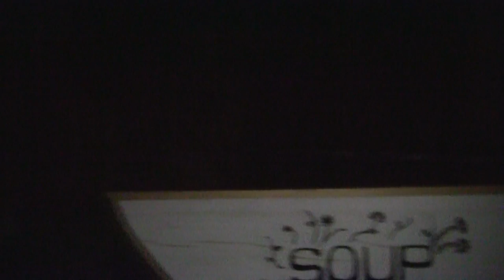Texas Chainsaw Gorilla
Well the title kinda tells it all, pretty intense horror film ya heard?